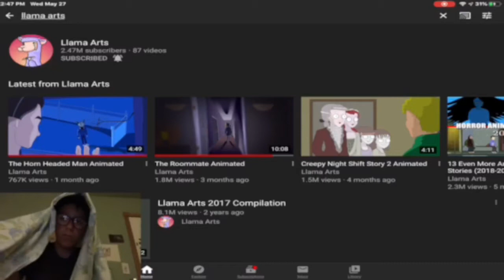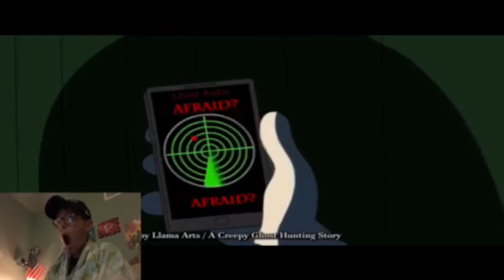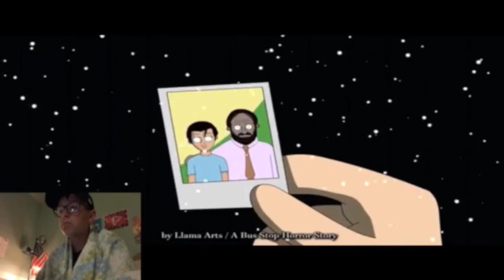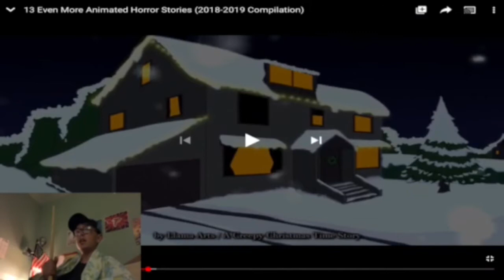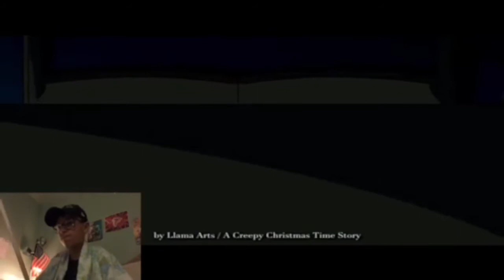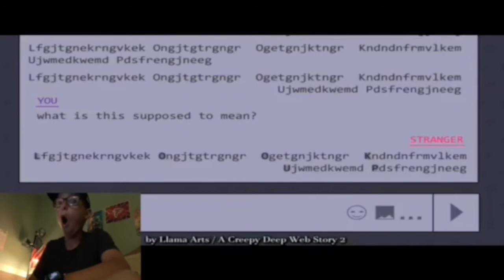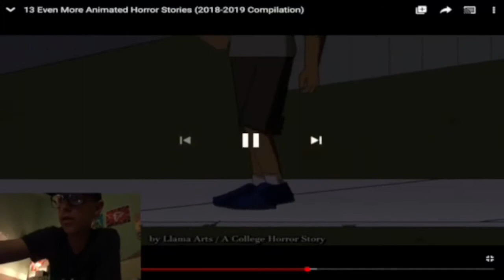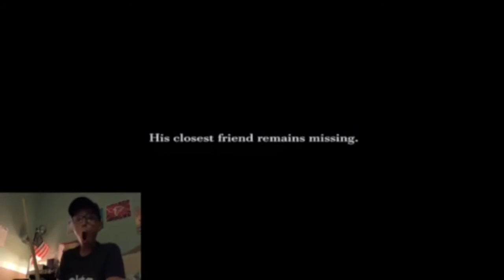END OF 6TH GRADE!! WooHoo!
This video was supposed to be uploaded yesterday